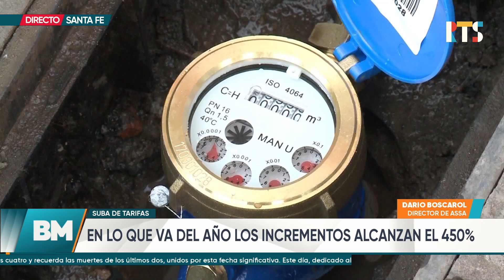BM | Suba de tarifas: el agua aumentó un 52% en este bimestre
En lo que va del año, las tarifas han aumentado un 450%, lo que ha provocado la indignación de los usuarios.